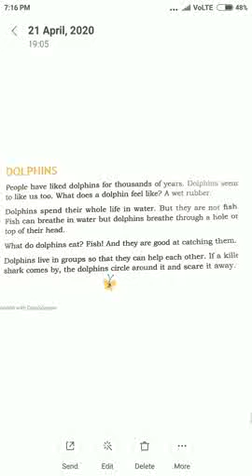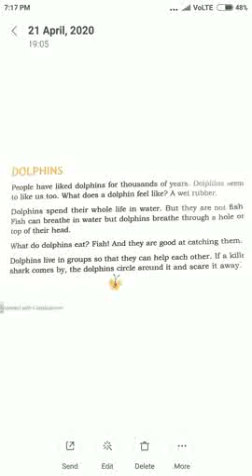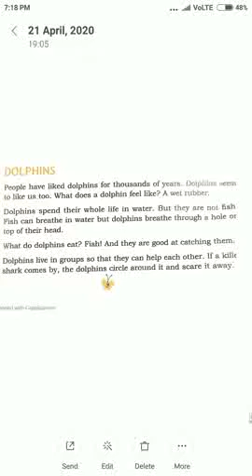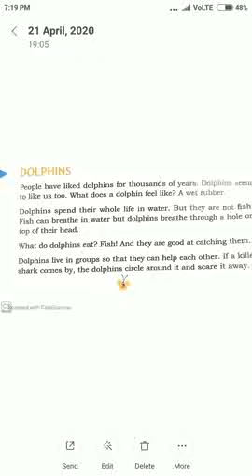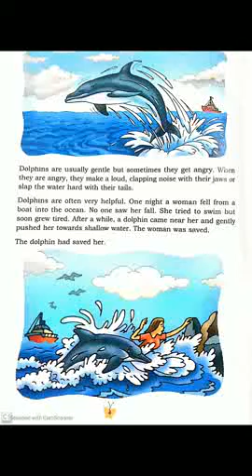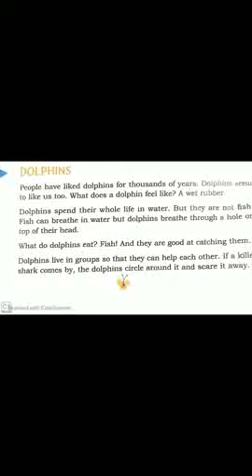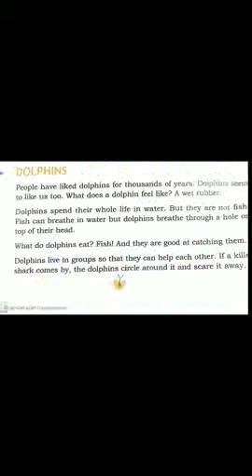Ch_DOLPHINS for class lll English by Shazli Zaman,teacher DAV PUBLIC SCHOOL IGIMS CAMPUS